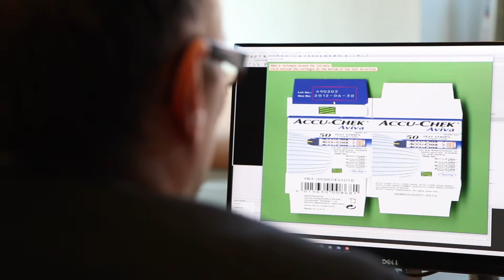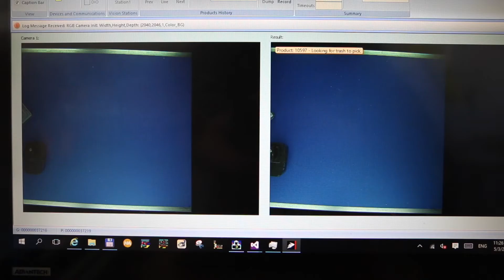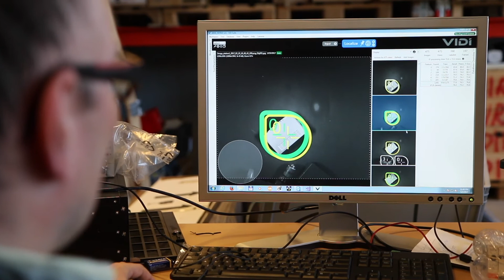Robotinnovationens maskinrum: Sådan kan kunstig intelligens bruges til at sortere affald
"Kunstig intelligens er en gammeldags metode til at simulere menneskets hjerne. Matematikken har været løst i mange, mange år, men nu er computerkraften også klar." Se og hør visionekspert og seniorspecialist Michael Nielsen fra Teknologisk Institut fortælle om kunstig intelligens og hvordan det kan sættes i spil i relation til industriel robotteknologi. Læs mere: goo.gl/yoK19t